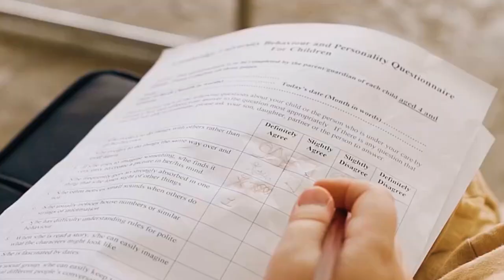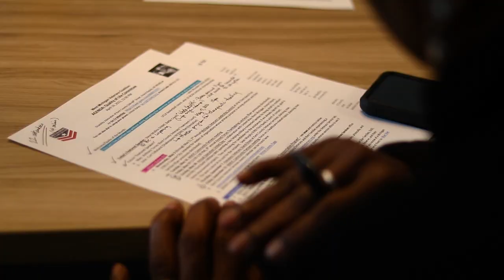WMVC Mission Video